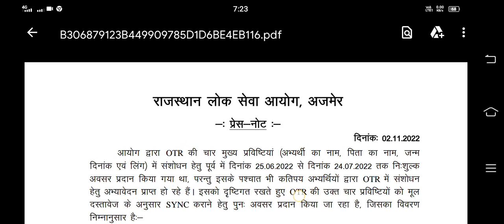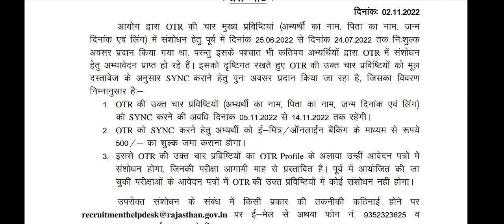rpsc otr me correction kaise kare,rpsc 1st grade latest news today,rpsc 2nd grade form correction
rpsc 1st grade latest news today,rpsc otr kaise kare,rpsc otr process,rpsc otr correction